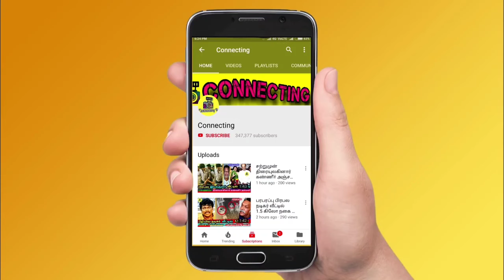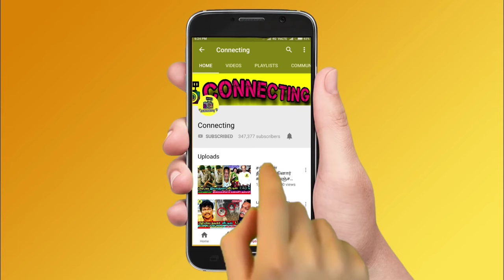Premgi marriage video | மனைவியுடன் சண்டை போட்டு வெளியேறிய பிரேம்ஜி ! Premgi weds Indhu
premgi marriage
premji marriage
venkat prabhu about premgi marriage
premgi,premji amaran marriage
premgi marriage video
premgi amaran marriage
premji marriage photos
premji marriage video
marriage
premgi Amaran
premgi amaren
premgi marriage photos
premgi wife
premgi wedding
premgi lover
venkat pranhu about premji marriage
premji marriage news
premji marriage updates
premji
premji amaran wedding
premji Amaran
premgi girl friend